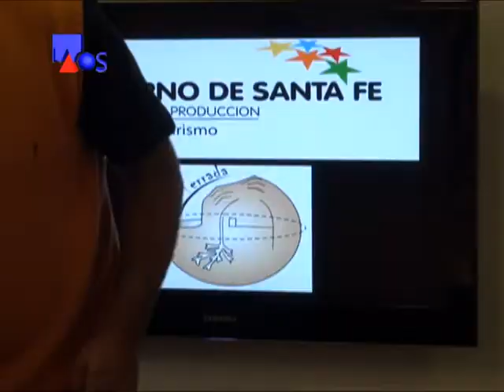La Obra Señalada 378-Giuseppe Mingola-Arquitectura Sustentable 1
La Obra Señalada 378 - Arquitectura, Medio Ambiente
Tec. Geómetra Giuseppe Mingola - Arquitectura Sustentable
Informe 1